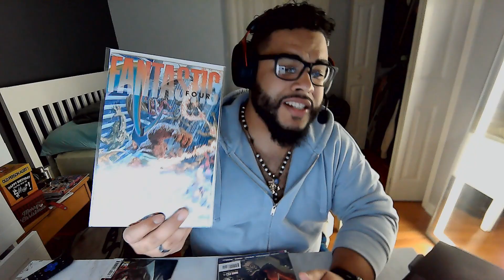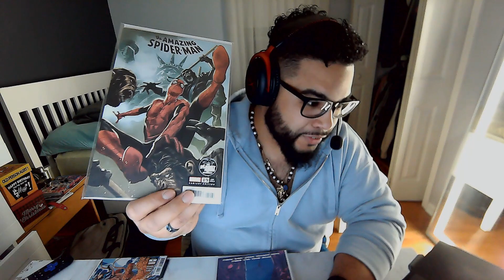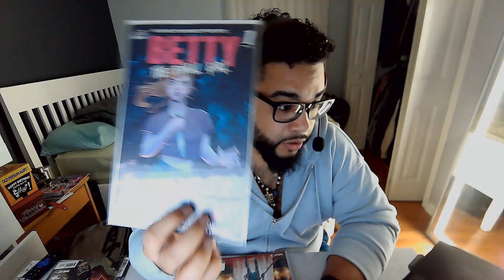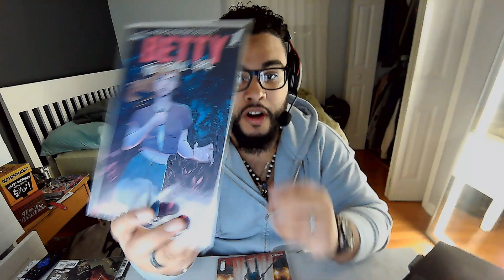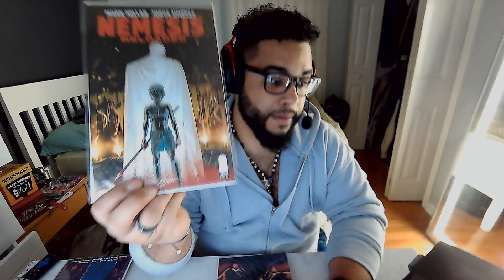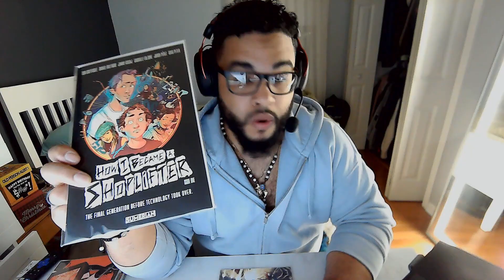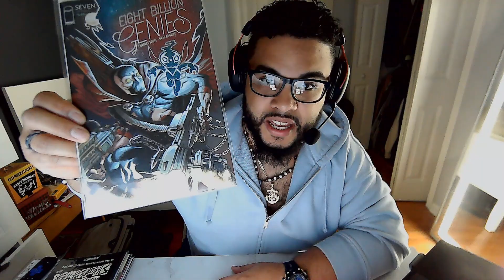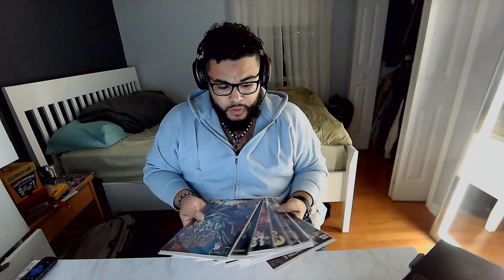WEEKLY SHIT: EP29 HOLD UP!!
HOLD UP! A BIG PICKUP!!
HERE SOME TIME STAMPS!
0:00 INTRO
2:20 Comic Reviews
8:25 Mosely
10:30 Nightclub
13:15 Lovesick
17:25 How I Became a Shoplifter
20:35 Eight Billion Genies
28:08 Next Week's Pickup
29:15 Outro